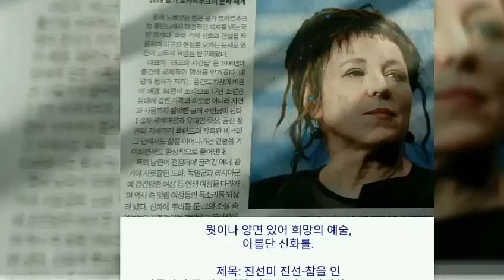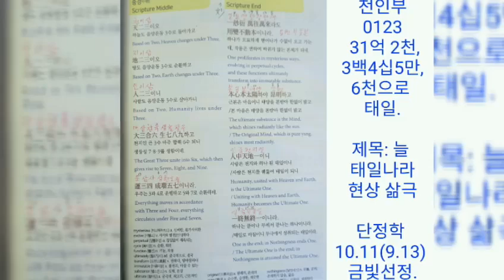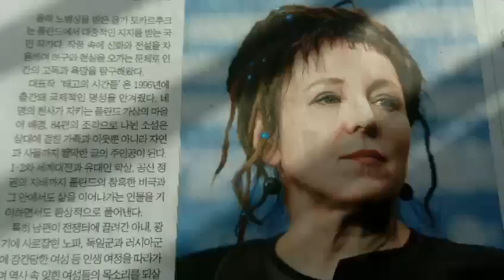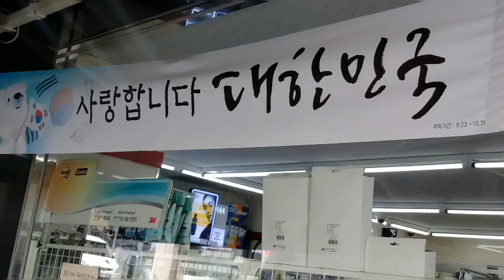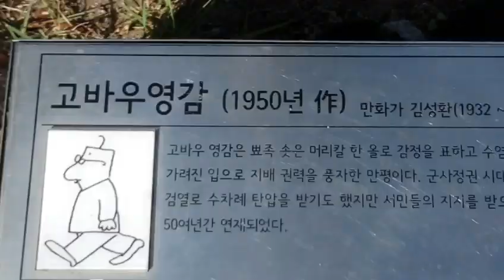법성23.1 천인부 소금소리 오정7경 몸빛사람들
모든 명상 언어의 뿌리 한글 민조가락이 마을의 평화와  지구별 우주율려 조율에 큰힘이 된다. 조화로운 생명의 영원한 혼길 따라 세계문화문명의 밝은 미래를 고양 희망차게 한다. 천인부 소금소리는 생활속  수행에 좋은 수단이 되고 인류의 행복한 삶을 북돋다.